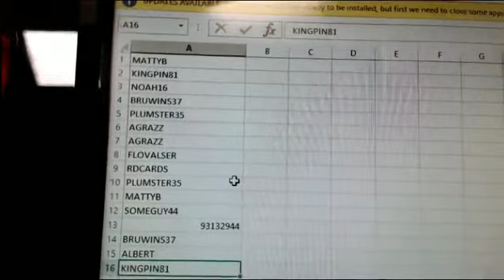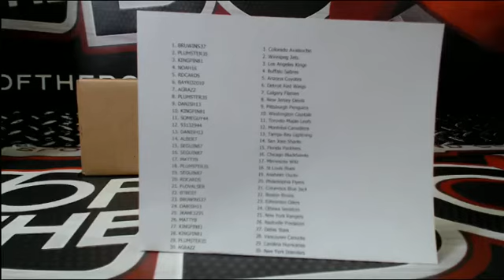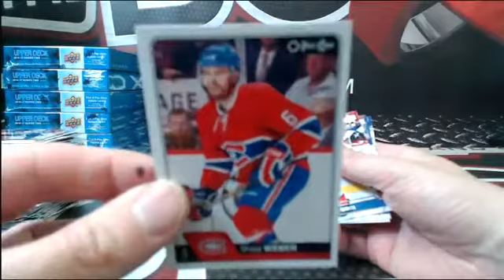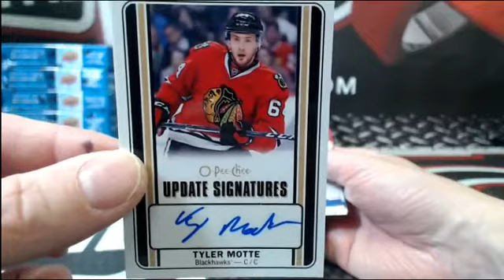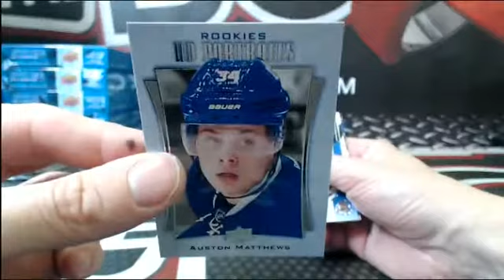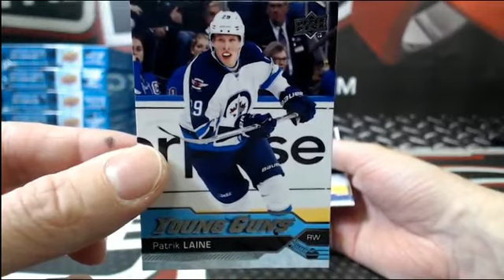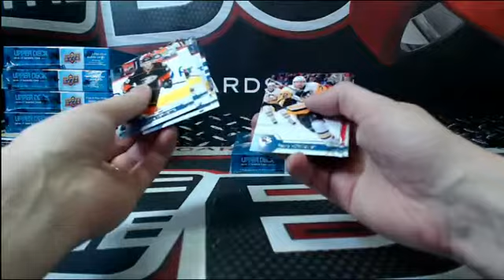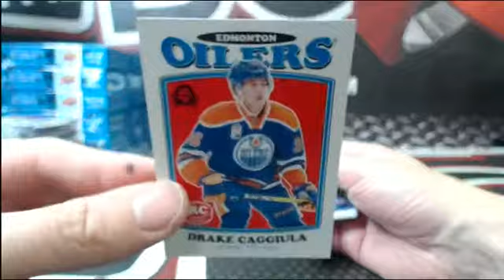Outoftheboxbreaks Break #2823 16-17 SERIES 2 HALF CASE RANDOM #1